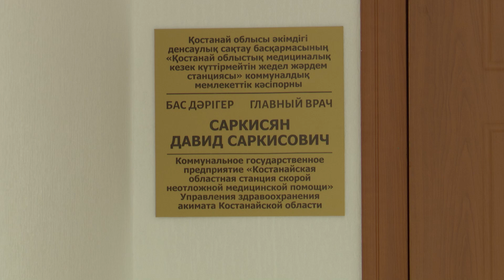Наши люди - Саркисян